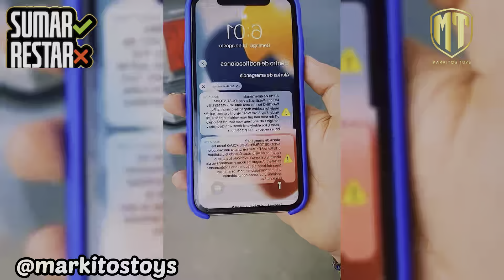TORMENTA DE ARENA EN EL LUGAR QUE SE ENCUENTRA MARKITOS TOYS ARIZONA